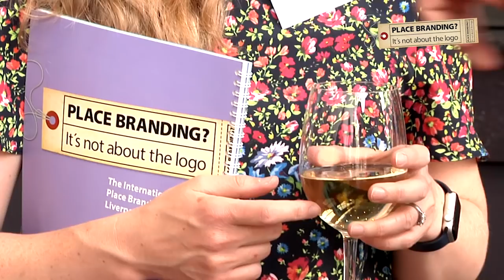"IT'S NOT ABOUT THE LOGO" Place Branding - Liverpool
The "IT'S NOT ABOUT THE LOGO" event featured speakers from London, Barcelona, Hamburg, Amsterdam, Rotterdam, Stockholm, and Liverpool. Speakers included Julian Stubbs, Chairman of UP THERE, EVERYWHERE, Ritula Shah, BBC Radio 4 presenter, Professor Gary Warnaby, and Marcus Lyon.